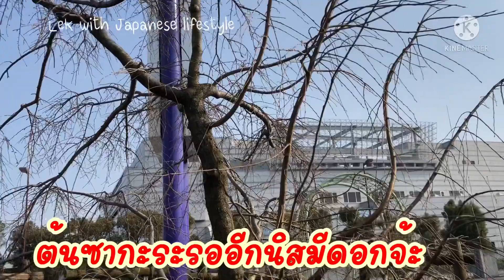ดอกไม้เมืองหนาว ดอกไม้ตามฤดูกาลที่ญี่ปุ่นจ้ะ(19 มีนาคม ค.ศ. 2022)